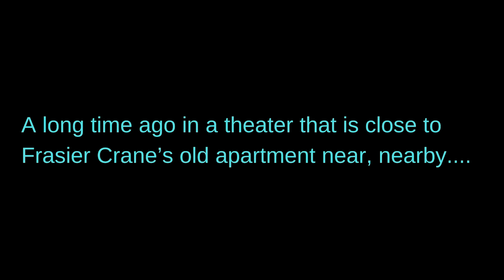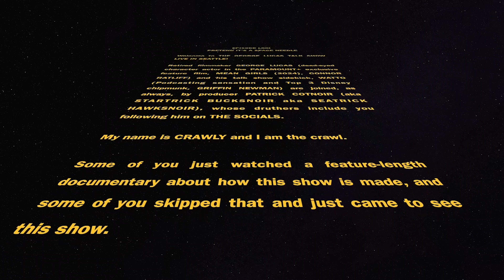The George Lucas Talk Show with Karen Prell (Fraggle Rock) & Madeleine Smithberg (The Daily Show)